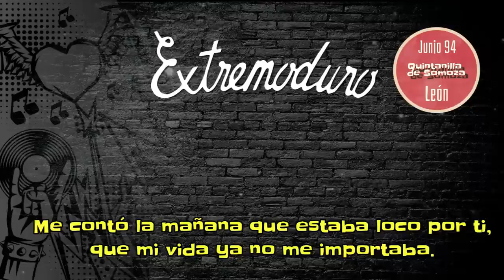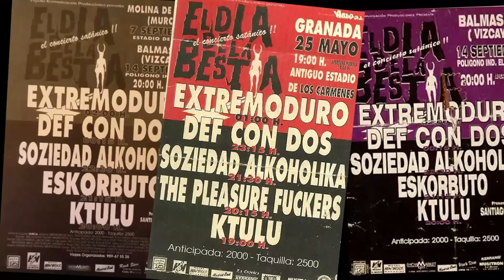CAPÍTULO 39. VIDA Y OBRA DE CAPI: EL BATERÍA DE AGILA (LA HISTORIA DE EXTREMODURO)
Capítulo 39 de la Historia de Extremoduro, dedicado a la vida y obra de Alberto Gil 'Capi', batería de Extremoduro desde 1994 a 1997 y de los discos 'Agila' e 'Iros todos a tomar por culo'.

COVER
So payaso - Héctor García

Imágenes de dron: DronePlay, Mandeo Records, Óscar Ortega Lorenzo, PalenciaPTC, Viajar24h, Highlander Brown, Valle del Ambroz, Leo Suárez Ltecnic Drones, Alberto al loro, Noel Holgado, Videos Drone, Alegria & Sabrosura, Visitar Plasencia, Reynolds Photography, Ruben Gil, Jaranor Films, Dron Encanto, Subiendo Puertos, Extremadura Turismo, Entraenmicanal, Ayuntamiento de Vitoria.